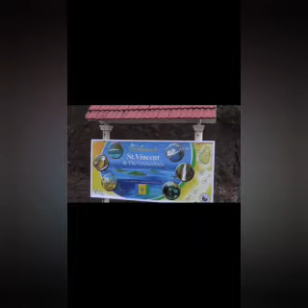St Vincent & the grenadines